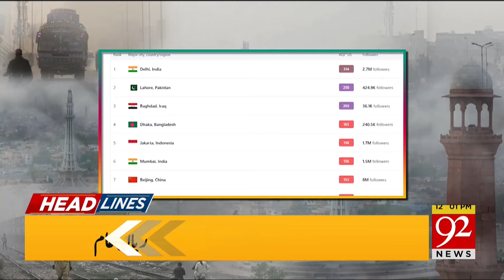9th May Incident | Imran Khan in Big Trouble | Another Case Opened | Breaking News | 92NewsHD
9th May Incident | Imran Khan in Big Trouble | Another Case Opened | Breaking News | 92NewsHD